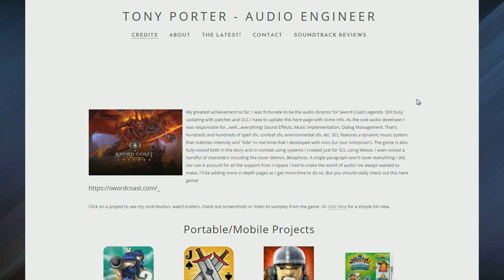Tony Porter - 2015 Demo Reel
Been too long since I made one of these so thought I'd have my hand at it, if only for practice!